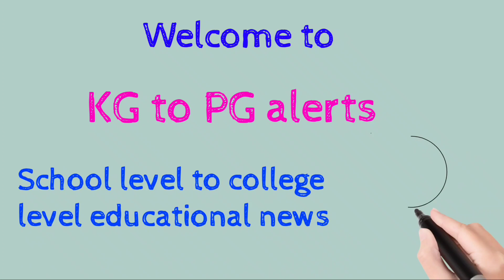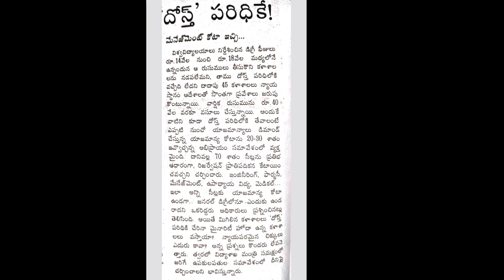డిగ్రీ విద్యార్థులకు బాడ్ న్యూస్ l Bad news for degree students l Degree exams updates 2021 l Degree